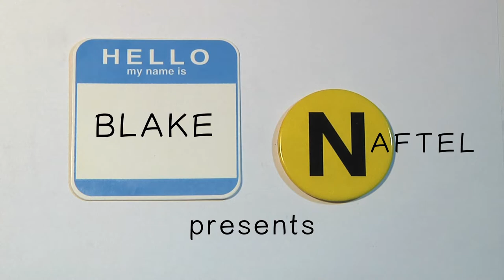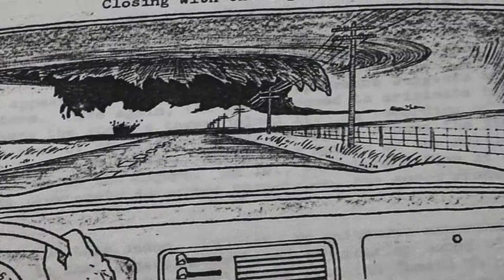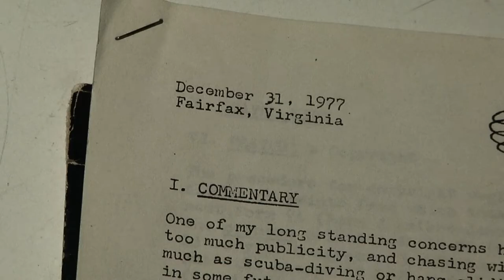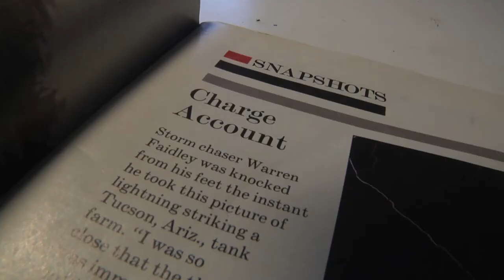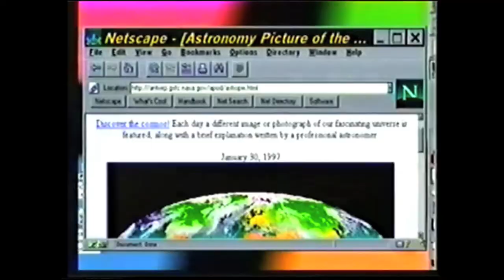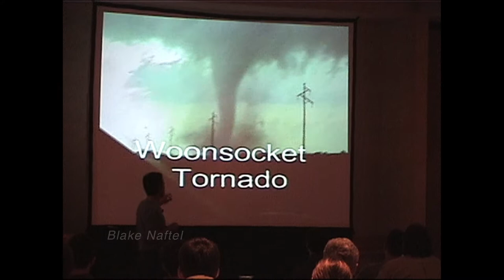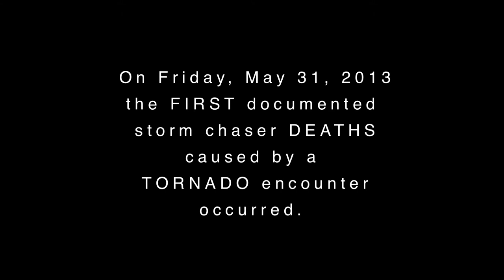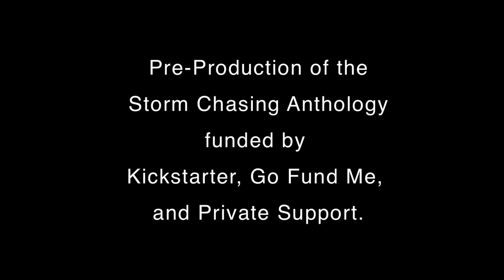The Storm Chasing Anthology | Storm Chasing History | Documentary, 2016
The Storm Chasing Anthology, Volume One: A 67-minute condensed visual history of storm chasing and severe weather research culture told through the words and imagery of storm chasers and meteorologists across North America.

Independently produced over a two-year period by Blake Naftel, a visual journalist and severe weather historian who traveled through 35-states and Ontario, Canada interviewing 112 individual meteorologists, storm chasers, and relatives of weather enthusiasts on a broad range of topics specific to storm chasing and extreme weather. This program presents a variety of topics, opinions and personal recollections from a mix of ages and individuals from 1950's until 2015.

The production was funded entirely by crowd-sourcing campaigns on Kickstarter, Go Fund Me, private donations and family support. This project was originally intended as a multi-part series, rather than a single production. Multimedia was provided by project participants, members of the storm chasing and meteorology community, and the producers' own archive chronicling severe weather and the people that pursue it.

Produced and Edited by Blake Naftel. Music by Hank Schyma. Original artwork by David Hoadley. 1080p HD, 67-minute cut.